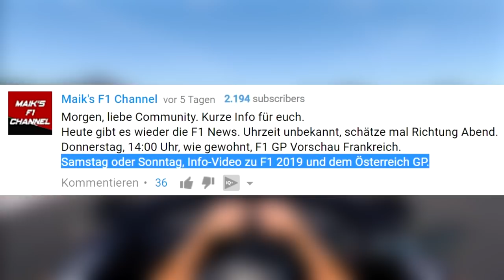F1 2019 Release-Livestream? Maik in Österreich? | Info-Video | Maik's F1 Channel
Heute möchte ich euch mal einige Infos zu F1 2019, dem Großen Preis von Österreich und so weiter mitteilen.